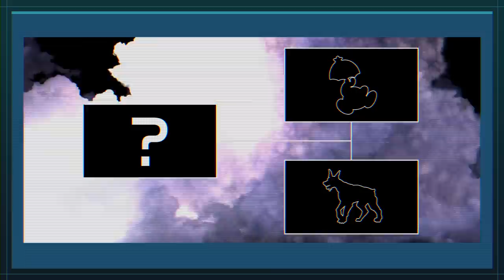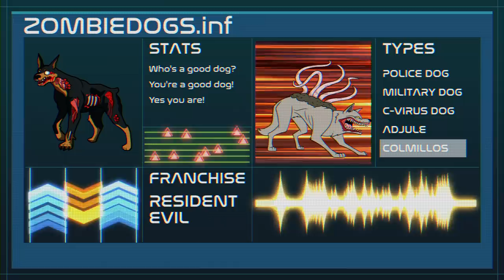RESIDENT EVIL vs KIRBY - Grunt Battle 4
The rabid Zombie Dogs of Resident Evil clash with the wicked Waddle Dees of Kirby. No heroes. No bosses. Just your favourite video game grunts fighting to find the strongest of them all!

Executive Produced by Tom Jenkins
Produced by Tom Jenkins & Ben Michael
Written by Eddie Bowley
Illustrations by Chloe Dungate
Logo Design by Anouska McPherson
Animation by Ben Smallman
Storyboards by Liam Mckeown
Animation by Claire MacKenzie
Voice of Narrator by Gabe Kunda
Voice of King Dedede by Kevin Andrew Rivera
Voice of Wesker by Dan Gavin
Voice of Dr Deepad by Eileen "Eilemonty" Montgomery
Voice of Sergeant Shoulders by Alex Walker Smith
Editing, Compositing, Visual Effects, Sound Design & Music Curation by Jason Alan Dewey